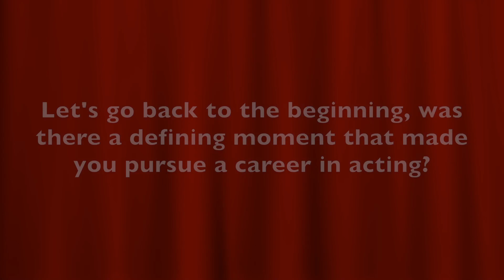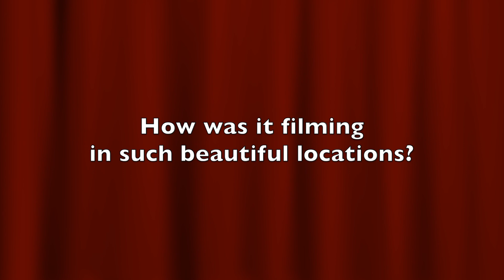Interview: Zhu Zhu | Marco Polo (The Fan Carpet)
Ahead of the highly anticipated release of the Netflix original series Marco Polo this week, The Fan Carpet’s Marc Jason Ali had the pleasure of sitting down with Zhu Zhu who plays Kokachin to talk about the series which will premiere on Friday, December 12 at 12:01am PT in all regions where Netflix is available.

In a world replete with greed, betrayal, sexual intrigue and rivalry, Marco Polo, starring newcomer Lorenzo Richelmy, is based on the famed explorer’s adventures in Kublai Khan’s court in 13th century China.

The sweeping drama’s ten episodes were shot in Italy, Kazakhstan and Malaysia.  The global cast includes Richelmy, Benedict Wong (Prometheus), Joan Chen (Twin Peaks), Chin Han (Arrow, The Dark Knight), Zhu Zhu (Cloud Atlas), Olivia Cheng (The Flash, Broken Trail), Claudia Kim (Avengers: Age of Ultron), Mahesh Jadu (Neighbours), Tom Wu (Skyfall), Remy Hii (Treading Water), Uli Latukefu (Devil’s Playground) and Rick Yune (Olympus Has Fallen, The Fast and the Furious). John Fusco, who wrote the Academy-Award nominated feature Spirit: Stallion of the Cimarron, created the series and is executive producer and showrunner along with Dan Minahan, whose previous work includes Homeland and Game of Thrones. Academy-Award nominated directors Joachim Rønning and Espen Sandberg (Pirates of the Caribbean: Dead Men Tell No Tales) directed the first two hours and serve as executive producers. Marco Polo is produced by Netflix and The Weinstein Company.